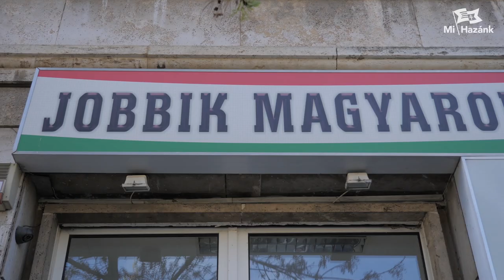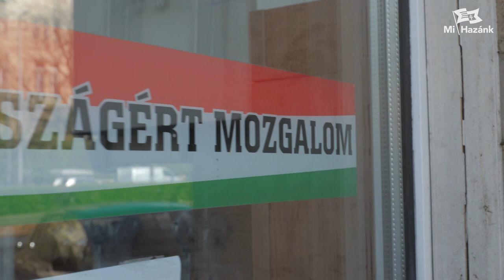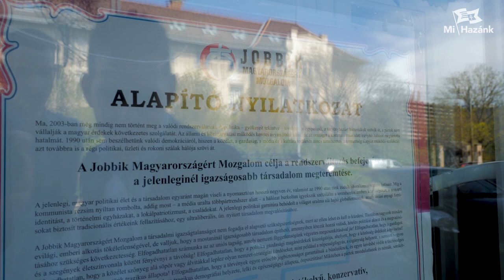Saját halottjának tekinti a Jobbikot a Mi Hazánk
Saját halottjának tekinti a Jobbikot a Mi Hazánk, ezért fekete zászlót tűzött a politikai hulla Jakab Péter pártjának székházára Novák Előd. A 2016-os lemondása után az Országgyűlésbe visszatérő képviselő sajtótájékoztatóján elmondta: mostanra a Mi Hazánk politikai otthont teremtett a nemzeti radikális szavazóknak, ezért hazavárják őket. „Parlamenti pártként is folytatjuk az utcai politizálást, legyen szó az ország legnagyobb majálisának megszervezéséről az Óbudai-szigeten idén is, folytatva az egykor jobbikos hagyományt, vagy ha szivárványos zászló leszedése szükséges, vagy ha fekete lobogó kitűzése indokolt figyelemfelhívó jelleggel” – mondta el Novák Előd, majd a tettek mezejére lépett…